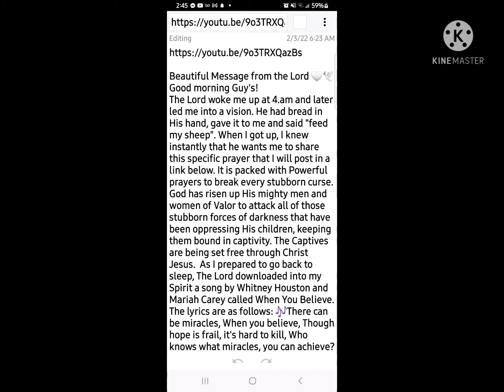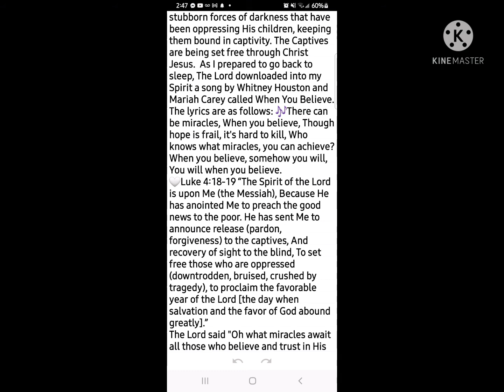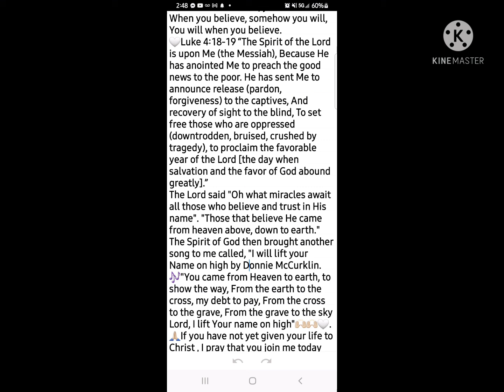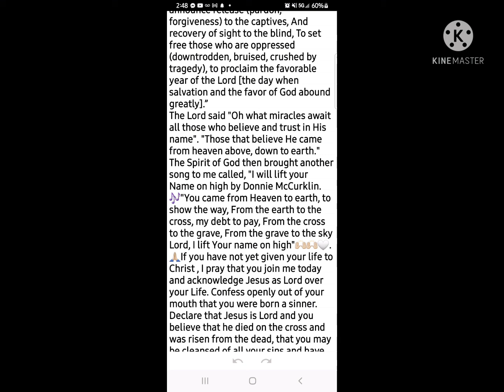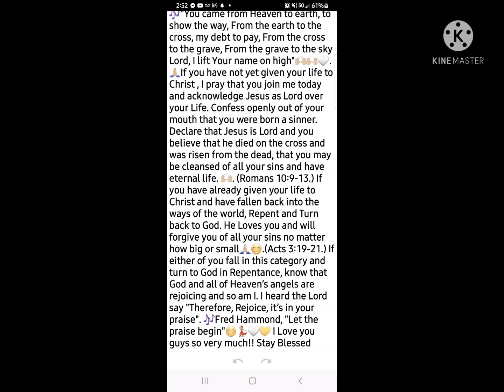Who knows what Miracles? 👉🏼You Will When You Believe 🤍🕊propheticword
Oh what Miracles awaits all of those that believe 🙌🏼🙏🏼🤍🕊.Hello Friends, I  pray that this beautiful message reaches all that it is intended to reach and that it truly blesses you all. Facebook and Instagram listed below.  Once again Stay Blessed, Rooted and Anchored in the Lord ☺ 💛💃🏽